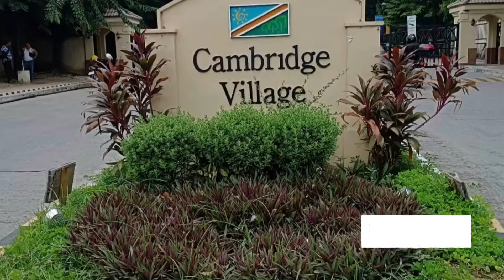💓@PlaceLivingTour💓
“Just late upload that was 3years ago”
 Pandimic wasn’t came yet….